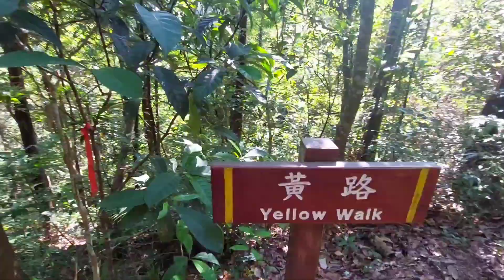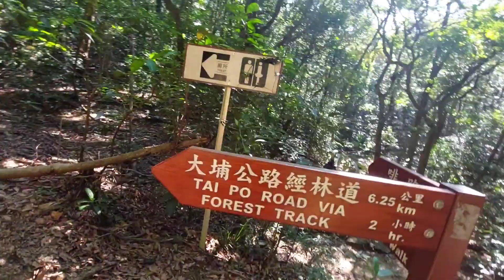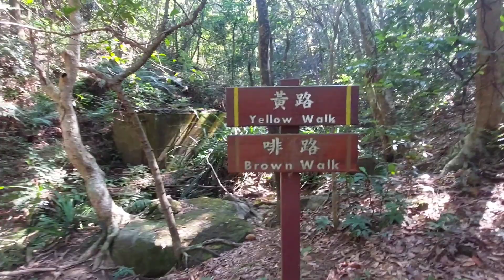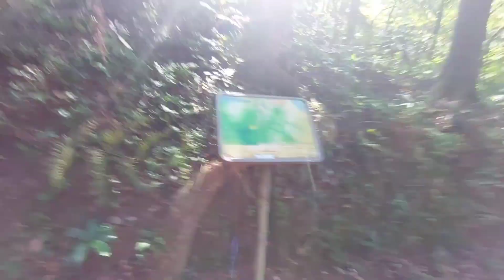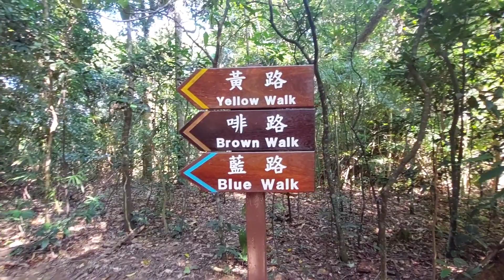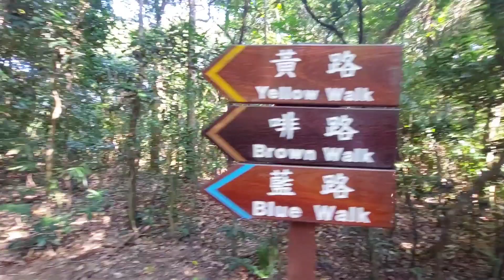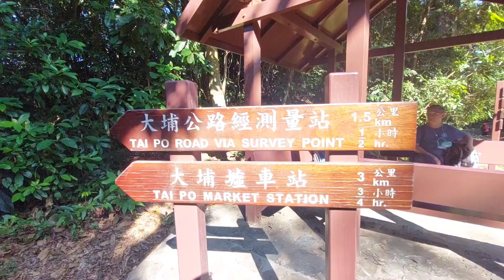LAST PART, TAI PO KAU NATURE RESERVE WALK